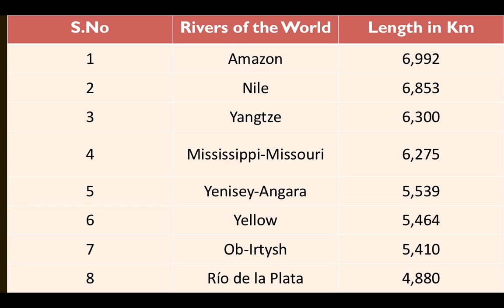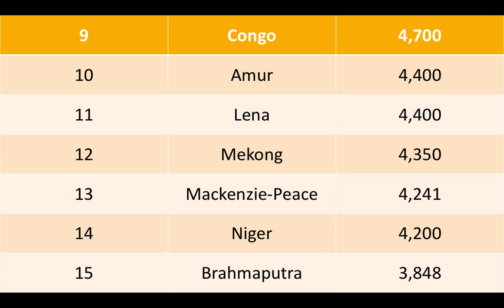विश्व की प्रमुख नदियां||एक ही वीडियो में समग्र अध्धय .|| WORLD GEOGRAPHY: WORLD RIVERS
Important Rivers of the World Amazon river, Nile River, Yellow Sea, Brahmaputra River